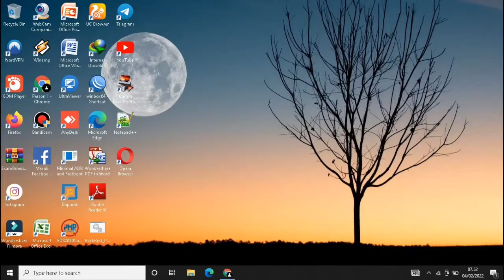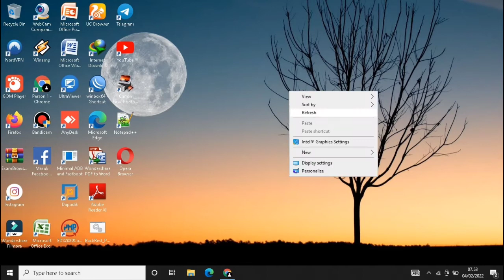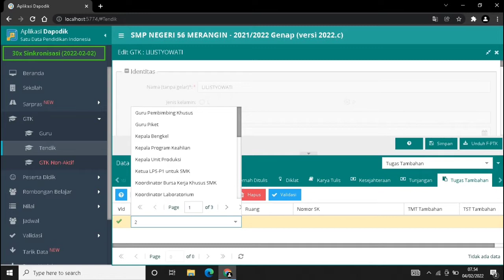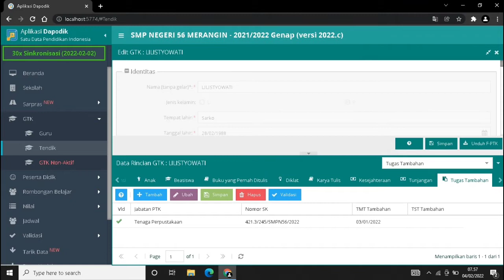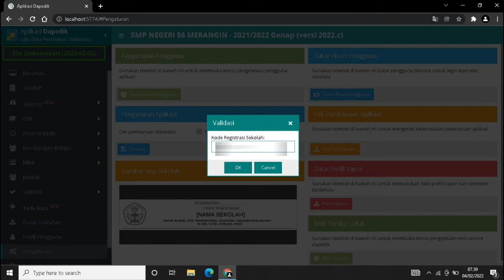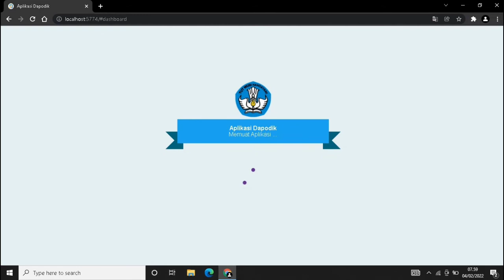CARA INPUT TUGAS TAMBAHAN GURU/TENDIK APLIKASI DAPODIK 2022.C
Video Kali ini kita akan berbagi informasi tentang cara menginput tugas tambahan guru/tendik aplikasi dapodik 2022.c